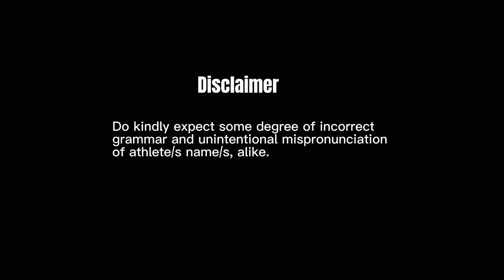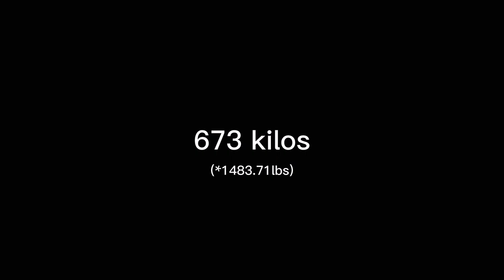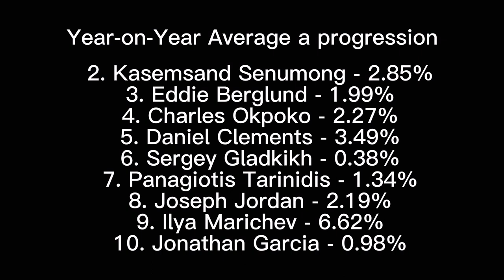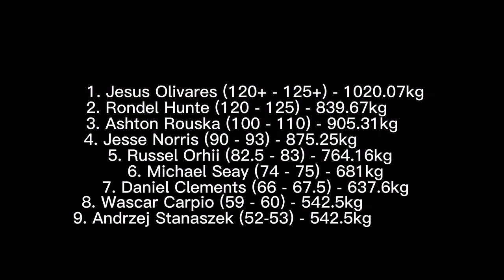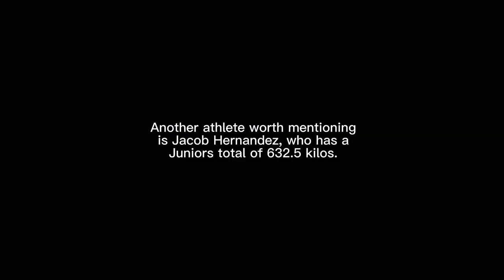First Quarter: 66 - 67.5kg Junior Powerlifters to Watch | Powerlifting | Sports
Brian Le, even though he competes within the open division, at age 23, he’s technically a Junior athlete; which makes his total of 713.5 kilos even more impressive. His total of 713.5kg is 1.93% above last year’s highest first quarter of 700kg, which is an individual total upward progression of 4.09%, in comparison to Brian’s 2022 first quarter total of 685 kilos.

Also, Brian’s current pr total is 34.76% above the ten year senior upper weight class median or average of 529.4 kilos, if the median absolute deviation (MAD), throughout a decade period is considered.

Furthermore, if further comparisons were undertaken between the athlete and current top senior athlete, such as Daniel Clements, who’s highest total, as a Junior athlete stood at 673 kilos - is essentially -6.08% below Brian’s current total, with an additional average Junior total of 637.63kg, in stark contrast to Brian’s 670.25 kilos average total.

Brian’s year-on-year rate of progression, based upon total, is currently 3.91%, which is 1.94% above the top nine 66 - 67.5 kilos athletes of all time average year-on-year progressions, if compared to prior and current Senior athletes.

Austin Nikolai

Again, based purely on technicality, 19 year old Austin Nikolai, who would be considered a Sub-Junior or teen athlete; A total of 675 kilos, specifically for his age, places him 0.75% above the former highest total of 670 kilos, previously held by Luke McCain. Even though his total of 675 kilos is -5.70% below Brian’s total, Austin is nonetheless 27.48% above the ten year upper senior weight class median or average of 529 kilos, if the median absolute deviation (MAD) throughout a decade period is yet again considered.

Austin is currently 2.95% above the average top ten Juniors total, which is based upon each individual highest recorded Junior total for each year, throughout a ten year period, which stands at 655.65 kilos.

Andrea Bonetto

Frances Juniors athlete, Andrea, is position at number three with the third highest total of 640 for the first quarter of the year. Competing within the 74 kilos weight class between 2021 and 2022, comparatively a 640 kilos total, within the 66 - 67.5 kilos weight classes, is slightly below the ten year Juniors average, with a percentile of -2.45%, but is 20.87% above the ten year upper senior weight class median or average of 529 kilos, if once again, the Median Absolute Deviation (MAD) is applied.

Historically, prior athletes whom as totalled 640kg, within the Juniors division, such as, Charles Okpoko, whom in 2015 had both a Juniors and Sub-juniors total of 640 kilos, would later progressed to becoming a two times IPF Classic World Champion, both in 2018 and 2019.

Jacob Hernandez

Another athlete worth mentioning is Jacob Hernandez, who has a Juniors total of 632.5 kilos.

Photo credit: Andrea Bonetto
Music from Uppbeat (free for Creators!)

Follow RPE1!

Other videos that may tickle your fancy:

Jamarr Royster’s the new king of the 83kg men weight class?

February 2023 World Leaders: Sweden’s Emil Norling

The Greatest Raw Powerlifters of our Generation: Krzysztof Wierzbicki

The Greatest Raw Powerlifters of our Generation: Joseph Amendola

The competitiveness and progression of women’s powerlifting weight classes

The RPE1 channel divulge competition videos, commentary, documentaries and data driven tidbits (tasty!).